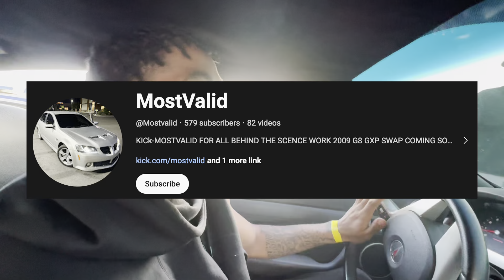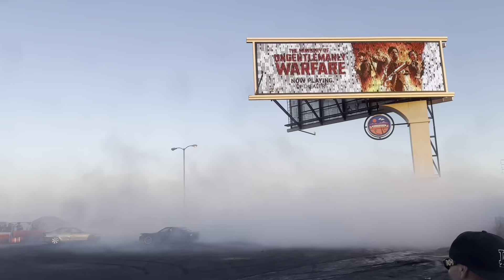THEY CRASHED PRETTY BAD 🤦‍♂️🤦‍♂️